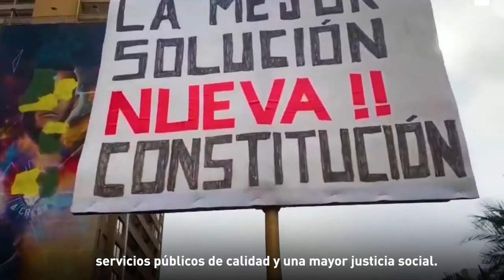Foro Chile-Unión Europea. Proceso constituyente (español)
El proceso constituyente en marcha en Chile es uno de los más innovadores de los últimos tiempos. La elección de la Convención Constitucional tiene una composición paritaria e incorpora la participación de los pueblos originarios situando dicho proceso en la vanguardia del Derecho constitucional comparado. En este contexto, la mirada más allá de las propias fronteras es una herramienta valiosa para nutrir esta reflexión. Es por ello que la Delegación de la Unión Europea en Chile y la Agencia Chilena de Cooperación Internacional-AGCID, con el apoyo del Programa EUROsociAL+, han puesto en marcha la iniciativa “Foro Chile-Unión Europea” con la que se pretende intercambiar experiencias tanto sobre el proceso constituyente como sobre contenidos esenciales como la cohesión social, el acceso a un sistema de bienestar o la garantía de los derechos fundamentales, mostrando los aprendizajes de las Constituciones europeas desde su diversidad.

Esta iniciativa se ha articulado en torno a tres ejes:

1) Acompañamiento al debate con actores políticos en torno al ciclo de seminarios web "Diálogos Chile-Unión Europea", junto con la Cámara de Diputadas y Diputados y la Biblioteca del Congreso Nacional de Chile. Estructurado en torno a seis Mesas de Diálogo (15 sesiones) cada una de las cuales abordará distintas temáticas, y tendrán lugar entre enero y junio, hasta la instalación de la Convención Constitucional.

2) Contribución a la participación ciudadana en el debate público en torno al Ciclo de debates “Contrapuntos UE-Chile" para el proceso constituyente”, juntamente con la Universidad de Chile, la Universidad de Santiago de Chile y la Universidad de Concepción y está dirigido a promover el debate y la participación ciudadana. De junio a octubre de 2021.

3) Actividades específicas con instituciones nacionales desde donde se abordan distintas acciones con instituciones gubernamentales chilenas en torno a temas de interés común.